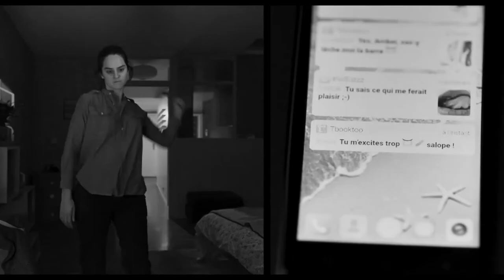PARIS 13th DISTRICT 2021 trailer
Émilie meets Camille who is attracted to Nora, who crosses paths with Amber. Three girls and a boy - They're friends, sometimes lovers and often both.
Release date: November 3, 2021
Director: Jacques Audiard
Stars: Lucie Zhang, Makita Samba, Noémie Merlant